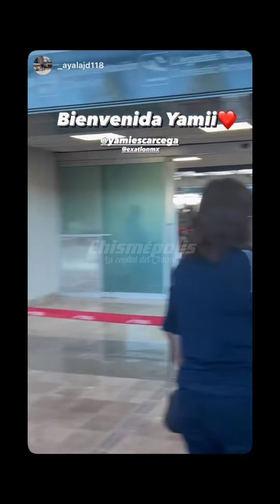Asi recibieron a Yamileth en Culiacán!! Bienvenida colosal para la gran atleta roja.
equipo rojo famosos:
Stephanie Solís
Yann Reto 4 elementos
Dariana Reina Rox cobras guerrreros 2020
Josué Menéndez
Omar Negro Esparza
Tzasna Carrasco
Germán Sánchez
Saray Orozco
Valeria Payén
Yael Castillo
Daniela Reza

equipo azul contendientes:
Forgel Negrete
Liliana Hernández
Manuel Paniagua
Andrea Medina
Patricio Gonzales
Andrés fierro
Emanuel Chiang
Fiona Bernal
Lizli Patiño
Verónica Aldrete
Dana Castro